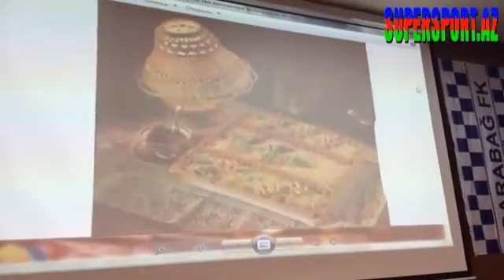30 il sonra Qarabağ tortu - Qurban Qurbanov üçün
Supersport.Az-ın məlumatına görə, "İmarət" fanklubunun yekun tədbirində "Qarabağ"ın baş məşqçisi Qurban Qurbanov Qarabağ bölgəsinə məxsus tort kəsib.

Mütəxəssis şirniyyatın dadına baxdıqdan sonra çox bəyəndiyinə işarə verib. 30 ildir ki, bişirilməyən bu tortun hazırlanmasında Anar Bağırovun böyük əməyi olub. A.Bağırov bildirib ki, Qarabağ mətbəxinin təbliği də mühüm əhəmiyyət kəsb edir. O, mənfur ermənilərin bu sahədə də çirkin işlərlə məşğul olduğunu deyib.